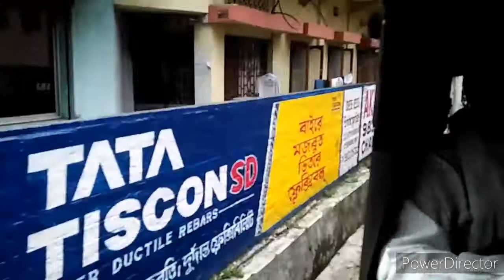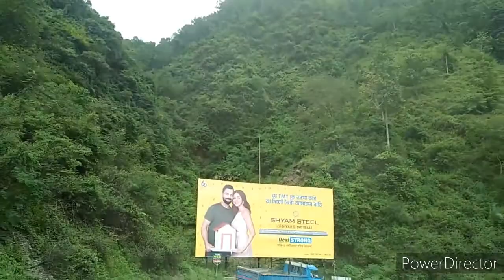Darjeeling Tour (Part-1) 🌸 My Travel Story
This is a part of my darjeeling -gangtok tour.
For darjeeling i have 2 days let's see how i spent these two days in this wonderful town
This is the Part-1 of Darjeeling, Part-2 will be uploaded soon
link for part-2 :TO BE PROVIDED SOON